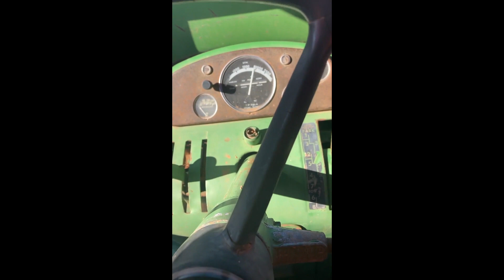JOHN DEERE 5010 For Sale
Good looking and extremely straight 5010 JD wheatland, it fires right up and engine sounds strong.  Clutch is weak and will slip when going forward,  the gear shift is either froze up or something wrong with it bc I can only go from like 2 and reverse and that’s it, so buy it that way.  Loading is no problem and tractor will move slowly in forward if not on an incline, reverse seems to work fine, steering is good and sheet metal and cab is all really good,  but I believe you could make this an open station bc  the big wheatland fenders are separate from cab!